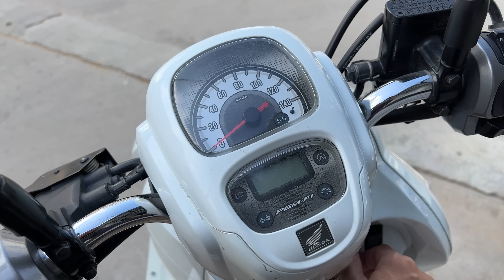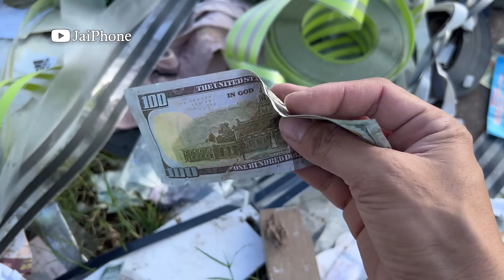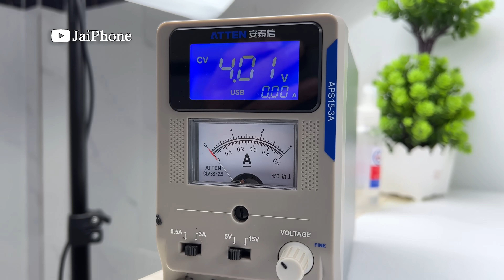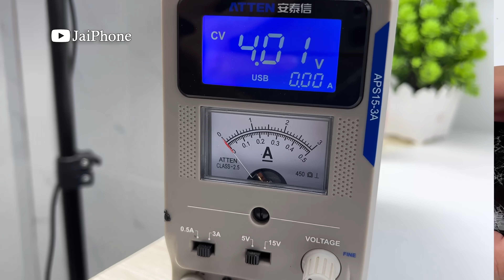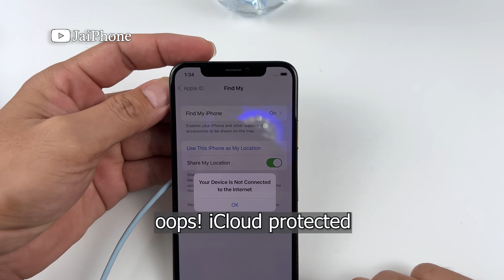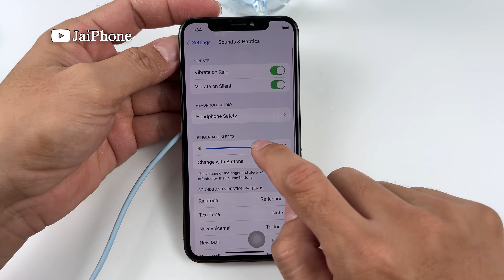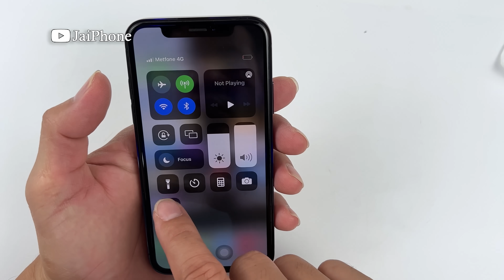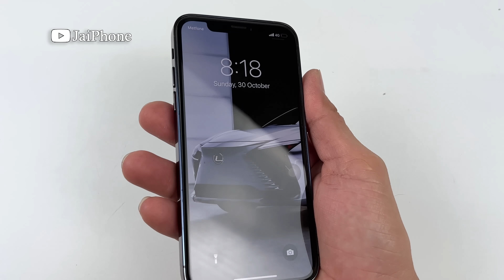Found Many Broken Phones in Garbage Dumps!! i Restore Destroyed DIY iPhone X to iPhone 14 Pro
Welcome to the "​​JaiPhone " Official Channel.
Follow me for stay updates!
Top 5 Restoration videos :
4. How to turn iPhone 11 Pro Max Cracked into DIY iPhone 12 Pro Max, Destroyed Phone Restoration

Please Note: JaiPhone assumes no liability for your phone damage due to any of the information contained in this video.